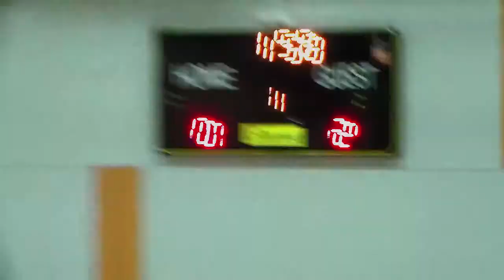ISPP G9 Basketball: Kitty Kat Kimonos vs Flying Unicorns (2014)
October 10 Round 1 of Games: The Kitty Kat is against the Flying Unicorns. Who is stronger?
Editing: WG
Recording: WG